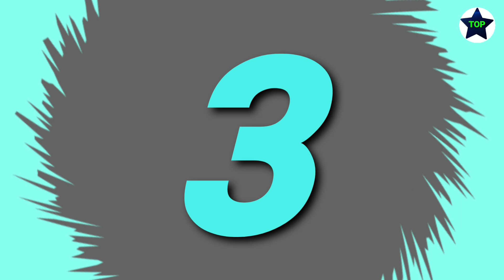Top 10 Football Players of all Time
Video shows the top 10 football players of all time. Thanks for visiting to our channel TOP TRENDING DATA.